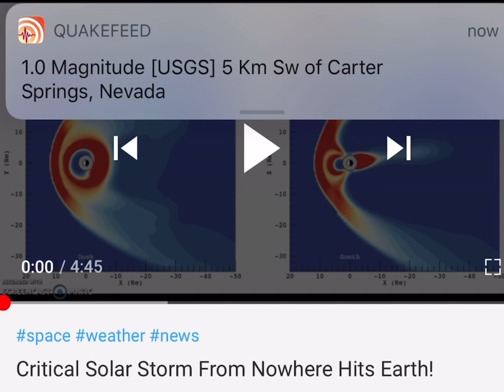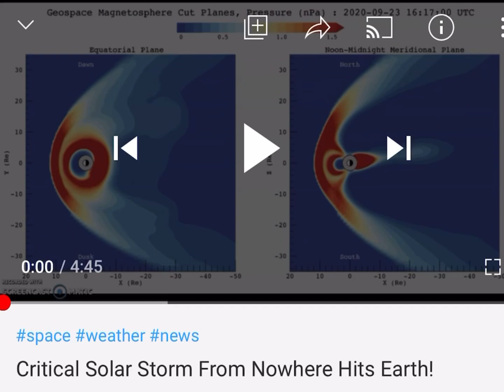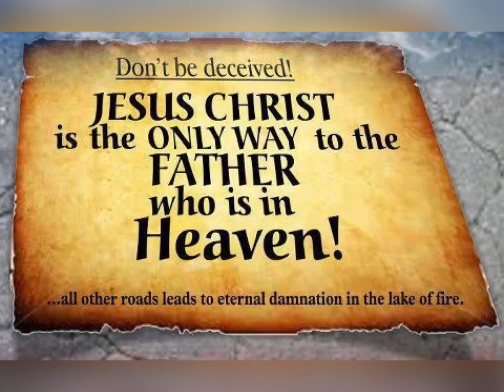CRITICAL WARNING!! Something has entered earths atmosphere!.. Glorification? Jesus is coming SOON!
📌 Please checkout my story!

📌If anything should happen to YouTube my videos are backed via my website!

As always Jesus Christ is coming soon! We are ALL sinners in need of a Savior, we CANNOT save ourselves. If you die in your sins you will end up in hell.

XOXO Lakeisha